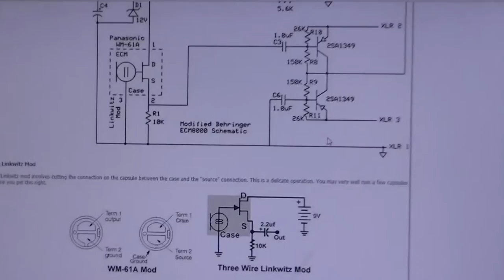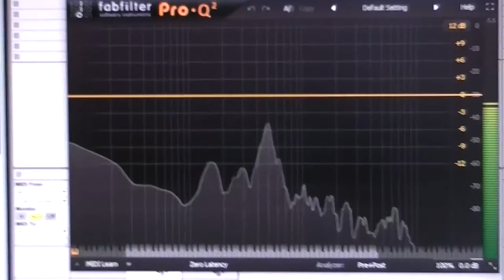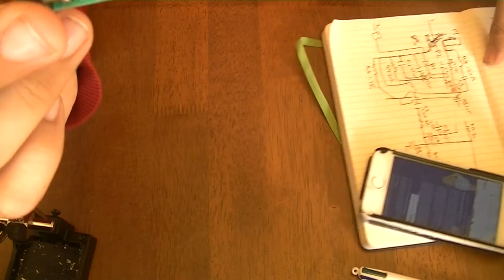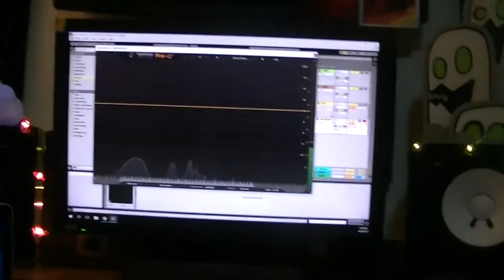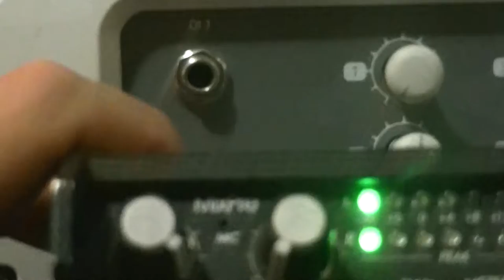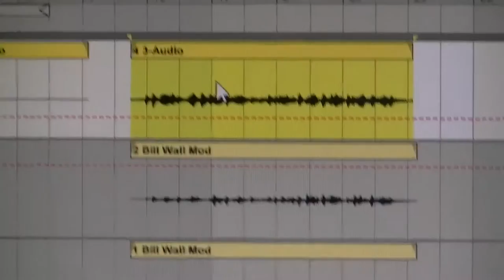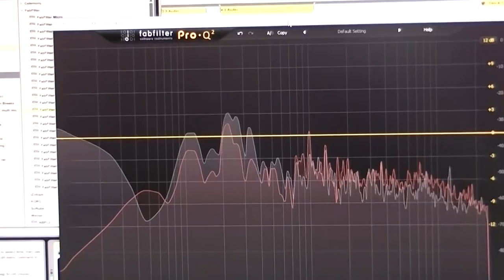LETS MOD: Behringer ECM8000 complete overhaul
A review of the Bill Wall mod for the Behringer ECM8000 which includes removing components + swapping the microphone capsule

DIFFICULTY: 7/10
SUCCESS RATING: 7/10
COST: $15

- Removal of internal components
- Replacement of stock mic capsule with Panasonic WM-61a (with Linkwitz mod)

LINKS:
- Schematic + instructions